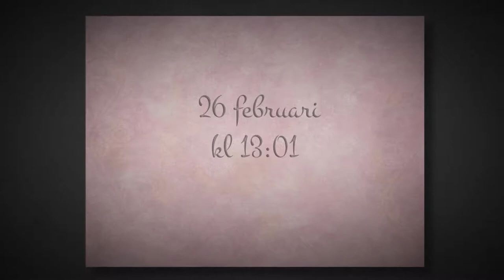Nyföddfotografering Kristianstad Ellen Fotograf Annika Nyberg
Produced with Animoto and music licensed from Triplescoop music